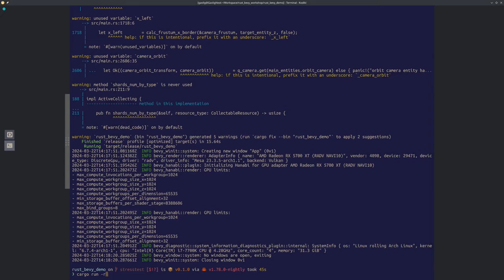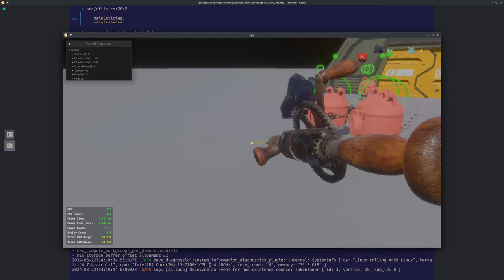svincraft first video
A tech demo made to showcase Bevy Engine. Initial idea was to make a  small first-person starcraft-like game to try out some plugins and see what can be done in relatively short amount of time.

All models obtained from sketchfab under following licenses:
(animated by Vladyslav Gapchych)